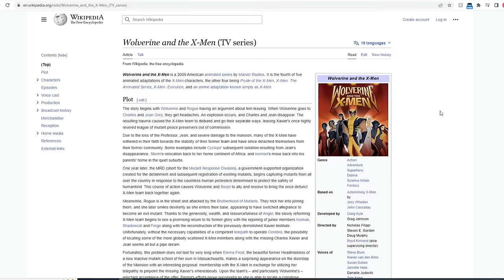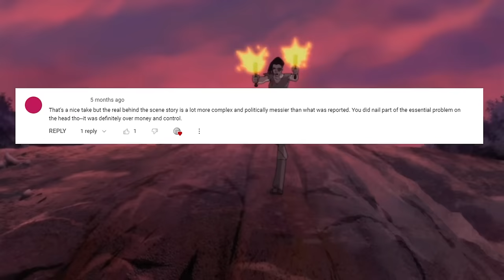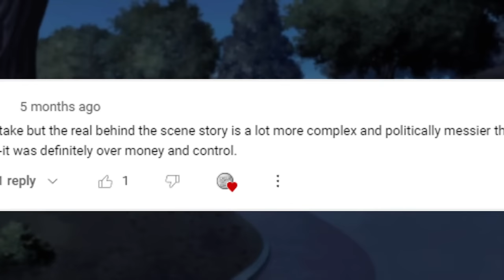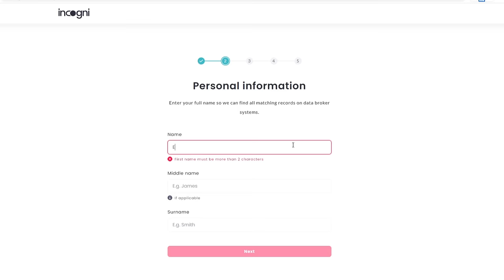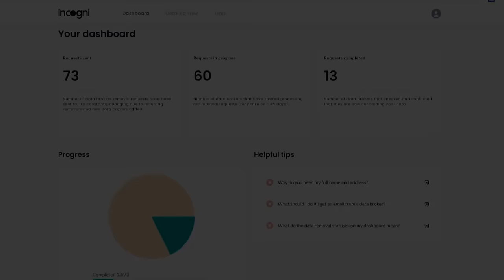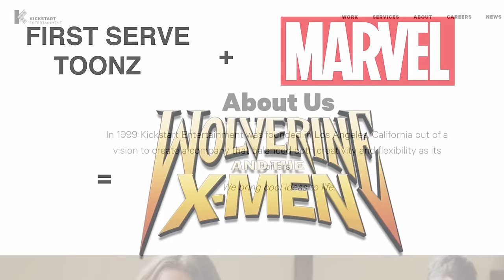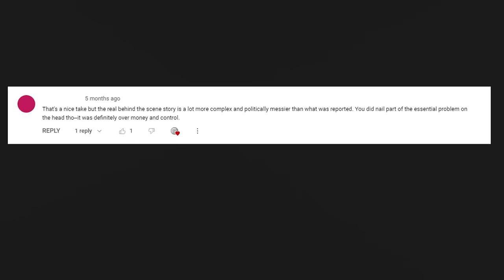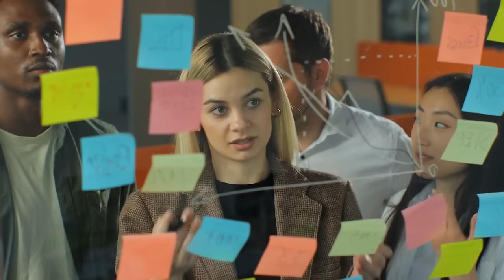How Wolverine and the X-Men Died: The True Story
Josh Fine previously talked with YouTuber Chainsaw Reacts in a longer interview which you can watch in its entirety

Timestamps:
0:00 Introduction
1:43 Part one, dysfunctional development?
7:53 Part two, the interview
12:44 Part three, The Man With Google
15:06 The truth at last
19:35 Conclusion and SaveTheYostVerse

Wolverine and the X-Men is a 2009 American animated series by Marvel Studios. It is the fourth of five animated adaptations of the X-Men characters, the other four being Pryde of the X-Men, X-Men: The Animated Series, X-Men: Evolution, and an anime adaptation known simply as X-Men. It was cancelled for mysterious reasons in 2010.